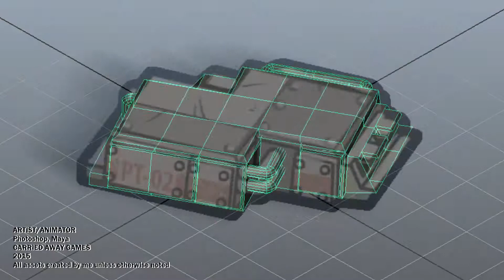2019 Game Art Demo Reel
Demo Reel for Game Art Design, Creation, and Animation.